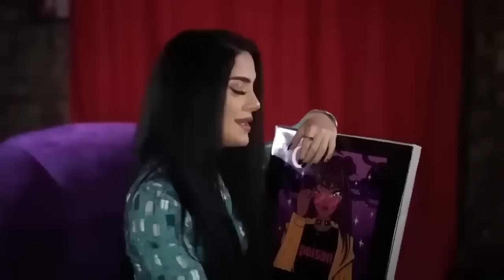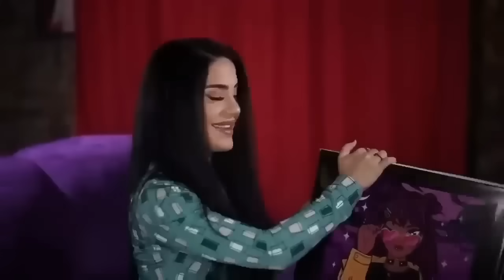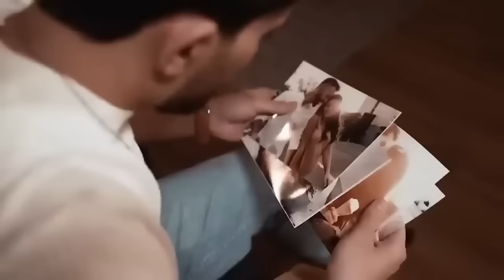Yeni Şarkılar 2023 Yeni Yigma Kilipler 2023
NK Music - de olan bütün audio və video məzmunlar "NK Media" tərəfindən qorunur. Nüsxələnməsi və təkrar yayımı qadağandır!